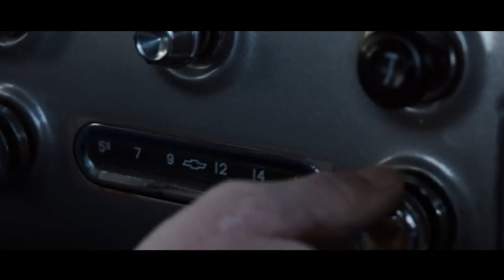Married Woman Falls in Love with Strange Man 4 Days after Husband and Kids Leave Home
Summary:  Photographer Robert Kincaid wanders into the life of housewife Francesca Johnson for four days in the 1960s.

    Director
        Clint Eastwood
    Writers
        Richard LaGravenese,Robert James Waller
    Stars
        Clint Eastwood,Meryl Streep,Annie Corley

Movie name: The Bridges of Madison County